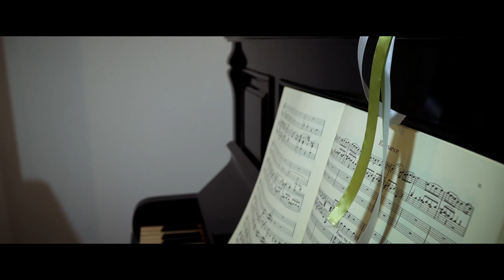Isabella e Davide - Trailer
Riprese di: Vito Cardaci - Filippo Saccone
Photo: Giuseppe Cardaci
Intermezzo della Cavalleria Rusticana -Recording at Charry Project Studio